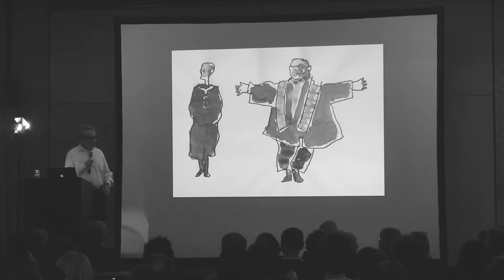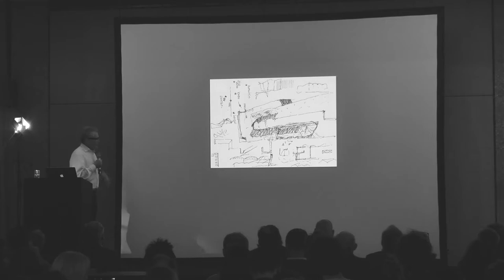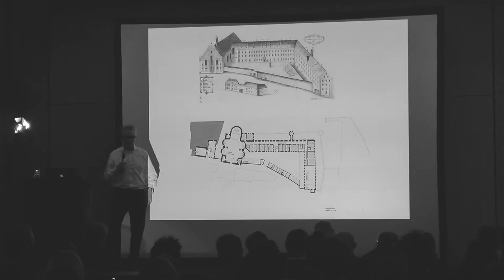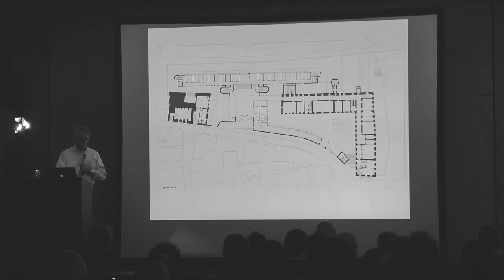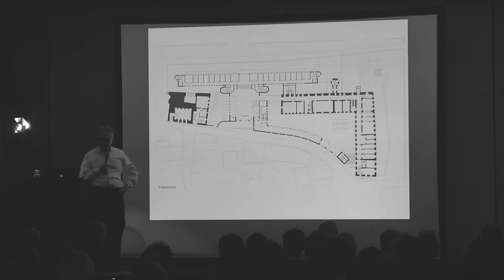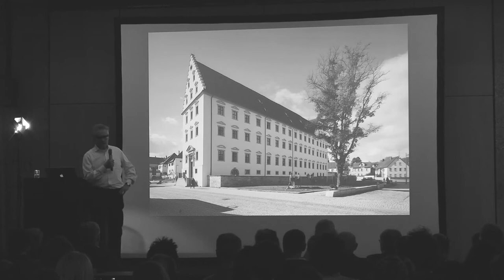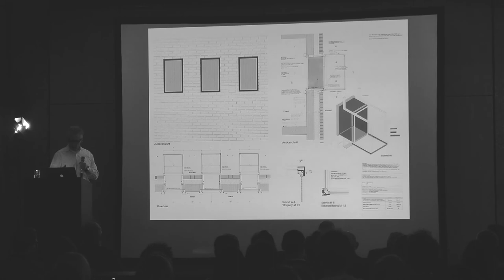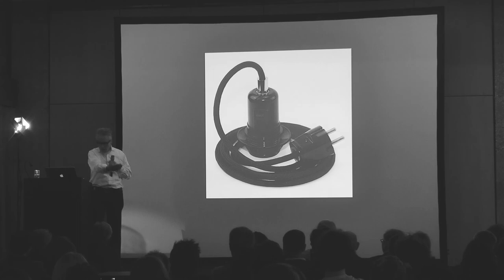IDA17-02-15: Lederer Ragnarsdóttir Oei – Bischhöfliches Ordinariat Rottenburg